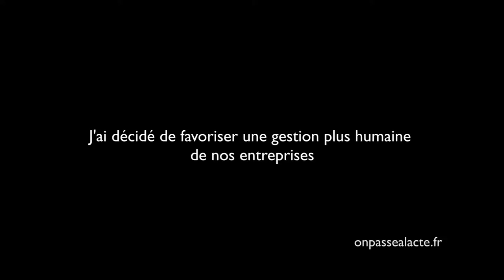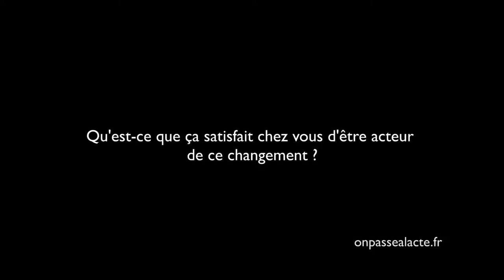Guibert de Marmol développe une vision humaniste de l'entreprise (version longue)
Guibert de Marmol a décidé de réviser sa position dans le monde de l'entreprise pour mettre ses efforts au service d'une amélioration de notre situation. Il est passé de dirigeant à conseiller.
Il propose de moins investir "le profit à tout prix" pour se tourner vers plus de bon sens et surtout une intelligence de fonctionnement plus durable.
Il a écrit le livre "Tomber plus haut" pour témoigner de son histoire d'être humain qui a réfléchi différemment à un moment clé de sa vie.
Aujourd'hui son activité est partagée entre l'accompagnement des dirigeants et la direction de la fondation Lunt qui œuvre pour le changement.